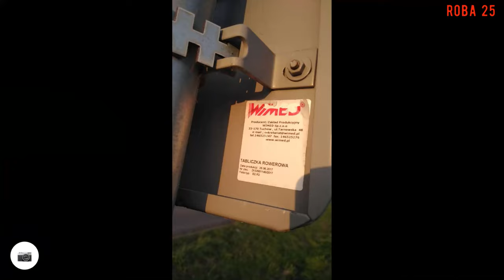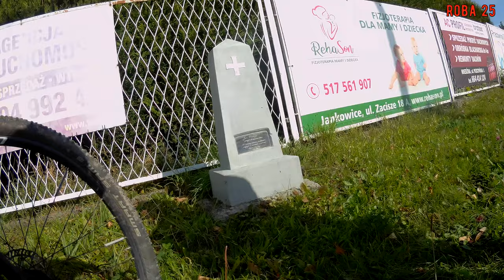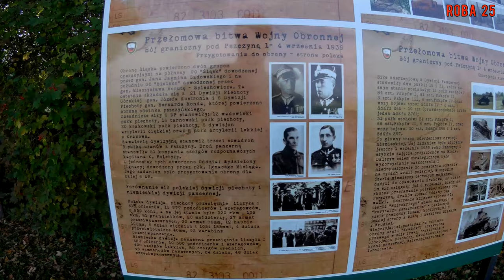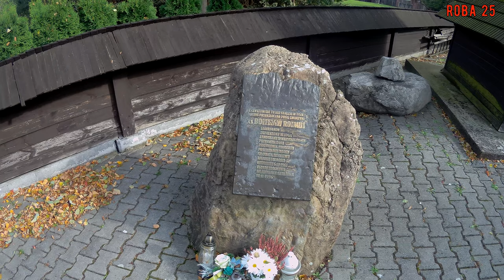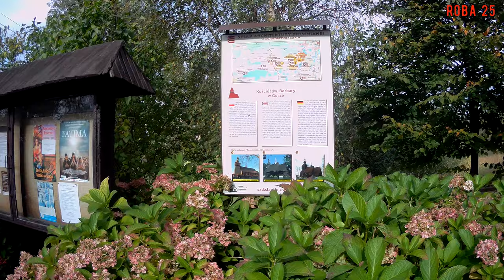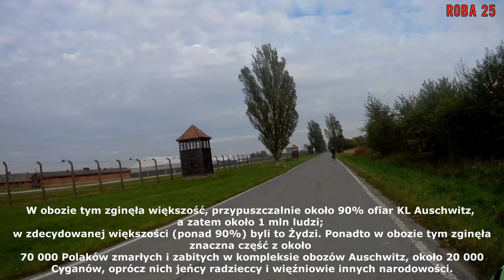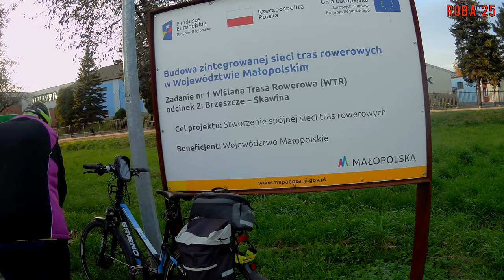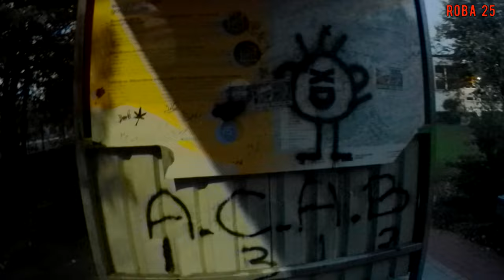Szlak Ewakuacji Więźniów Oświęcimskich: Pszczyna - Oświęcim.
Rowerem po SEWO z Pszczyny do Oświęcimia i powrót WTR.